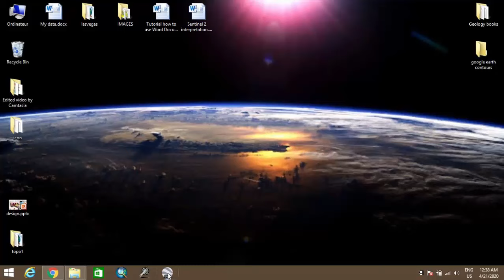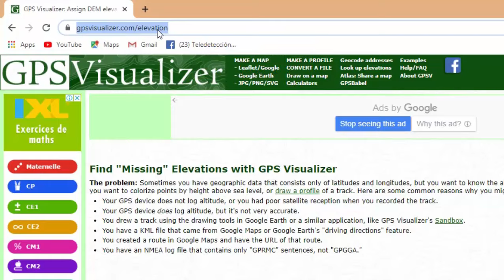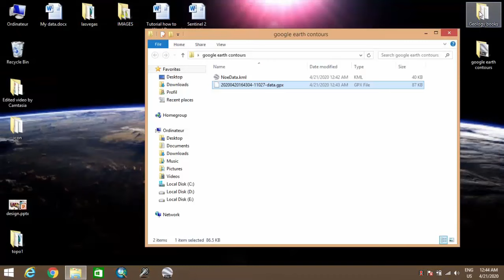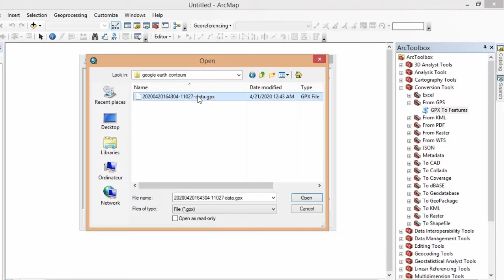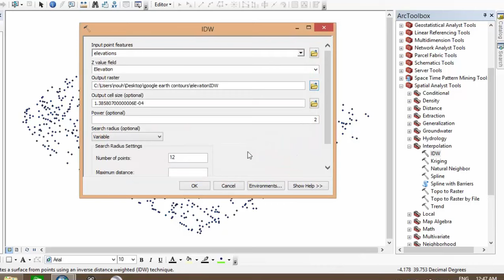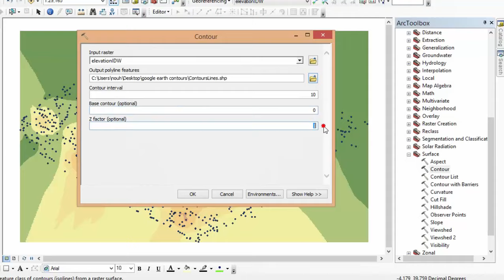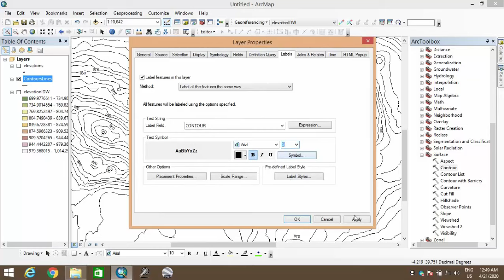How to extract contour lines And DEM from Google Earth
hello everybody, in this tutorial w'll see how to Extract contour lines and create Raster DEM (Digital elevation model) from Google Earth. if you need me to work with you, contact me